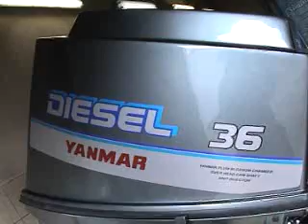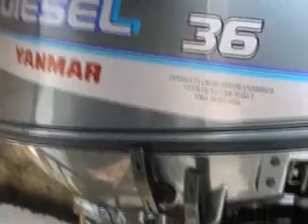YANMAR D36 MotoX LT COR1